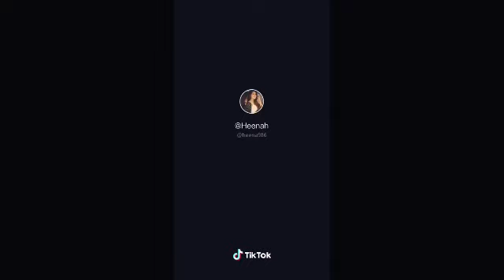Peek-a-boo shahwaiz famous characters tiktok * must watch